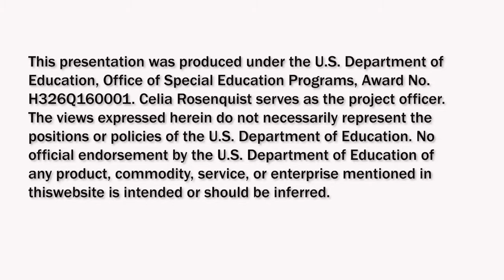Understanding Equivalence: Finding Equivalent Factors for 1/5, 2/5, and 3/5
This video demonstrates how to use fraction tiles to explore how different fractions can be equivalent to the same value, such as 1/5 and 2/10. It is important for students to understand that fractions have multiple representations because they can apply this knowledge to compare fractions, find common denominators, and perform computation with fractions.